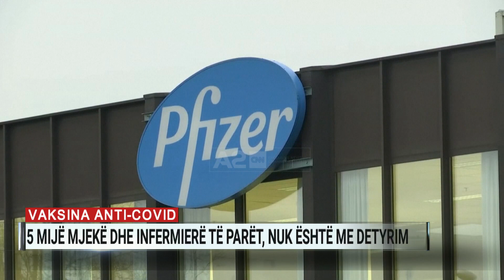Vaksina anti-covid, 5 mijë mjekë dhe infermierë të parët, nuk është me detyrim